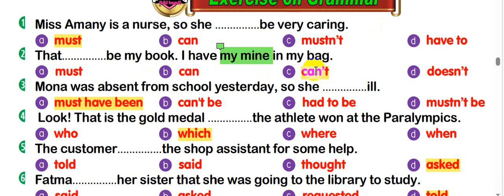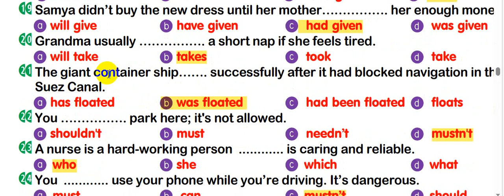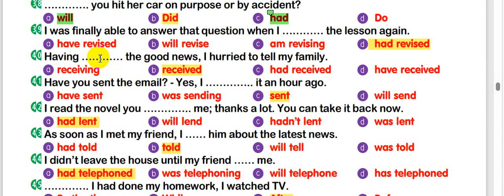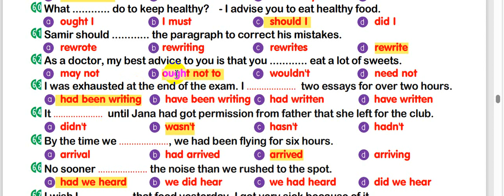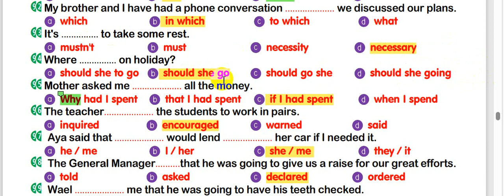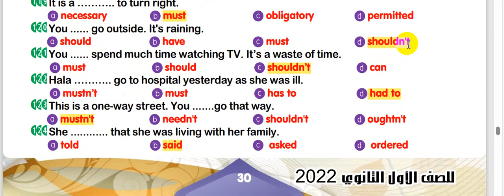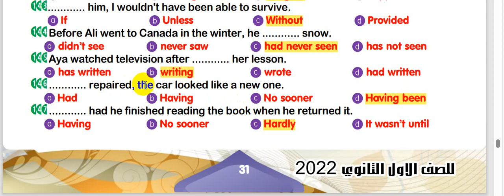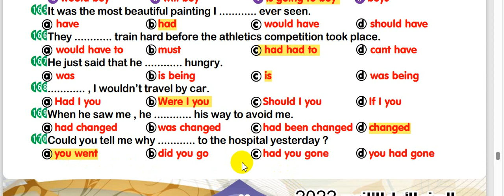المراجعة النهائية الصف الاول الثانوي اللغة الإنجليزية الترم الثاني